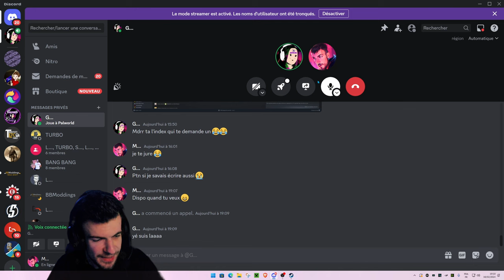JE DÉCOUVRE PALWORLD (avec ma maîtresse)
Professeur @gabienjeu pour m'expliquer, me voici en pleine découverte de Palworld un mois après sa sortie et je regrette pas